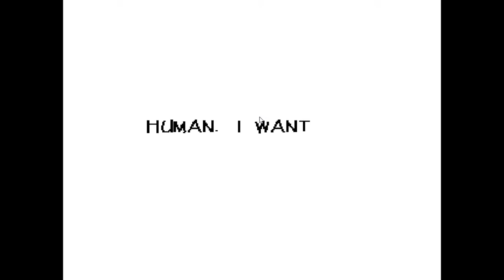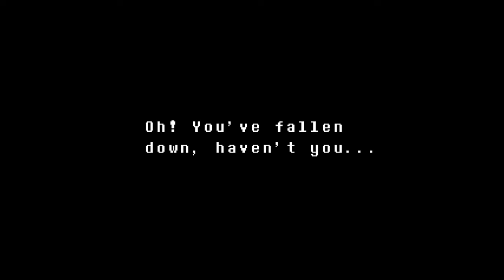Undertale#1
é pra ser diferende vai:P